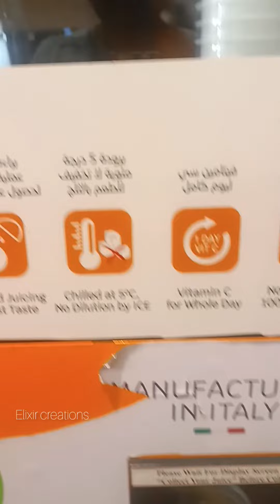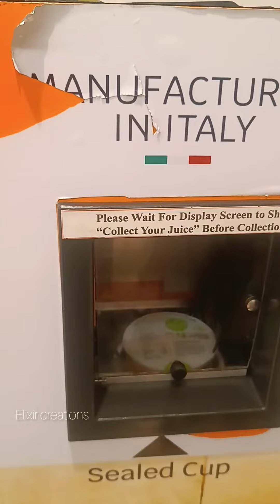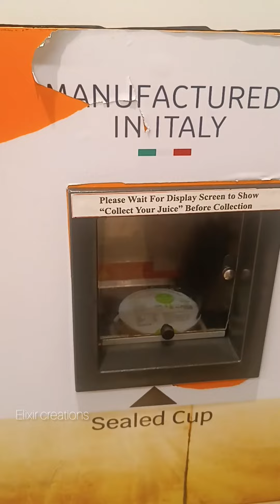Automatic orange juice making machine🍊🍊 | yas mall | abudhabi dachu & me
Musician: @iksonmusic